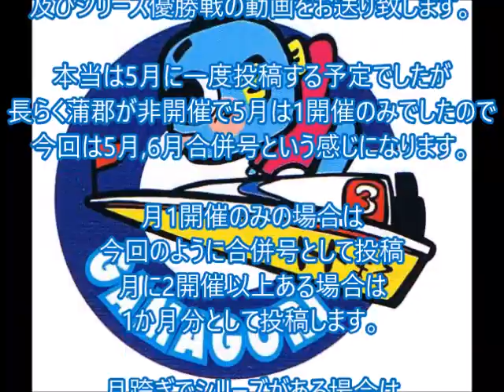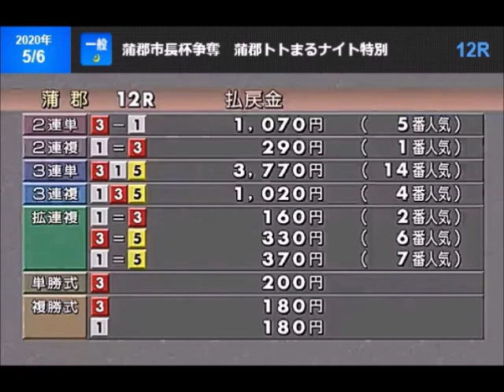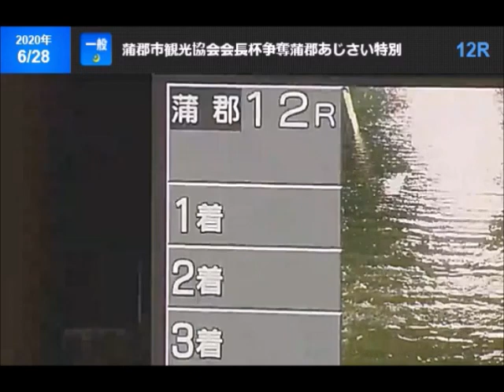【ボートレースアクシデント集】蒲郡ムーンライトレース特集 5月,6月合併号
とある視聴者様の希望にお応えしました！
思ってたのと違う場合はごめんなさい！m(__)m

この動画は2021年前期(2020年5月)から
蒲郡で発生した事故レース及び
シリーズの優勝戦をお送りしていきます。

選手の級別が一部違いますが
7月より前ということなので

第1回目は5月と6月の合併号SPです。
って言っても5月開催が1シリーズでしたので
6月と合わせただけですがwww